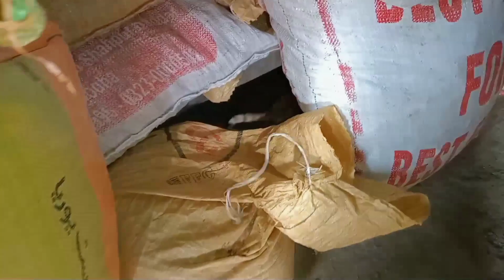Kaboter ur murghi k bachy Aik sath